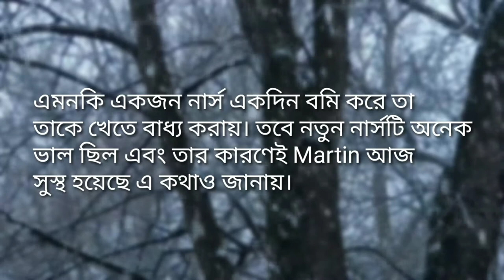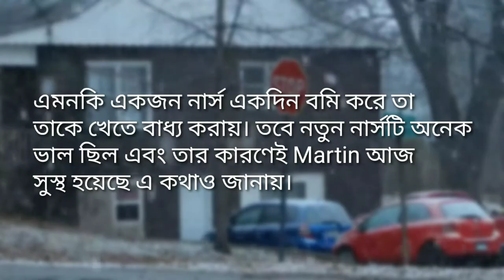|The Boy Who Woke Up From Coma After 12 Years |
A coma is a deep state of prolonged unconsciousness in which a person cannot be awakened; fails to respond normally to painful stimuli, light, or sound; lacks a normal wake-sleep cycle; and does not initiate voluntary actions.[2] Coma patients exhibit a complete absence of wakefulness and are unable to consciously feel, speak or move.[3] Comas can be derived by natural causes, or can be medically induced.